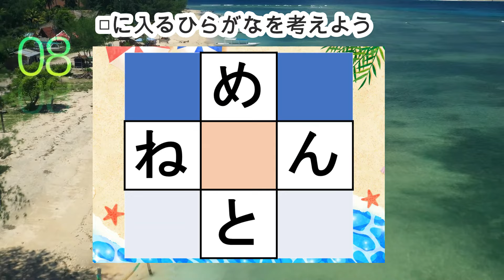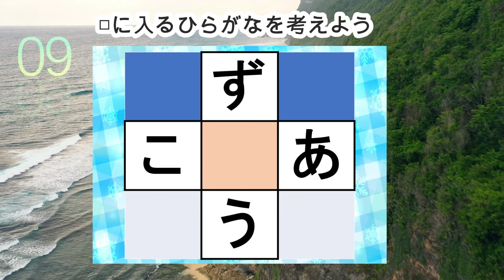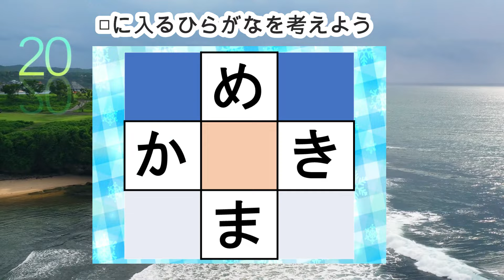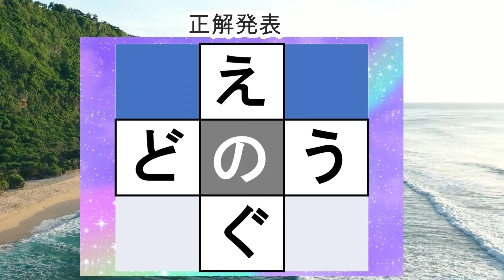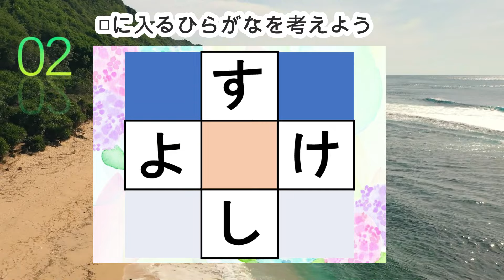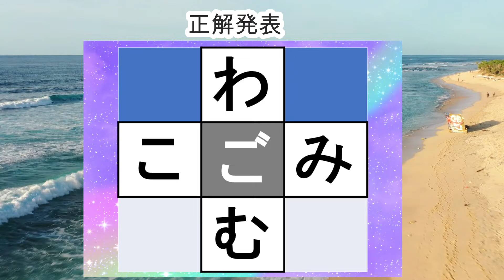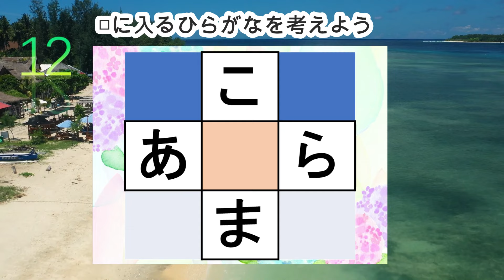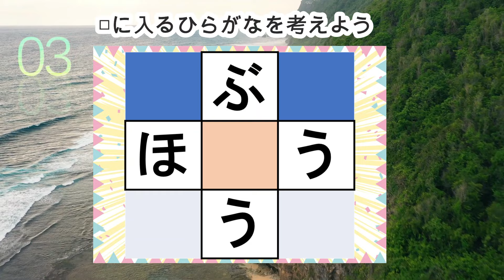脳トレ【穴埋め脳トレ】【楽しく認知症予防！意外と悩む穴埋め脳トレ】高齢者必見のもの忘れ対策脳トレ！真ん中のマスに入るひらがなを考える脳トレ10問